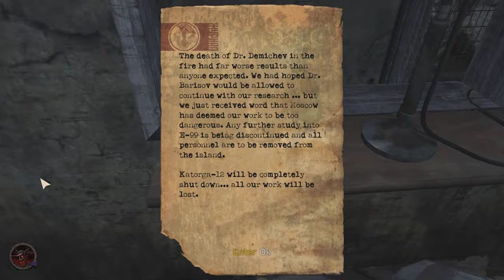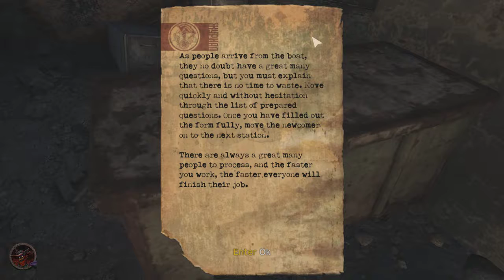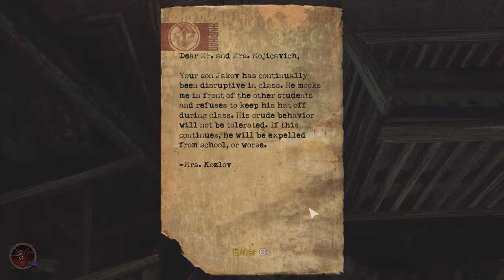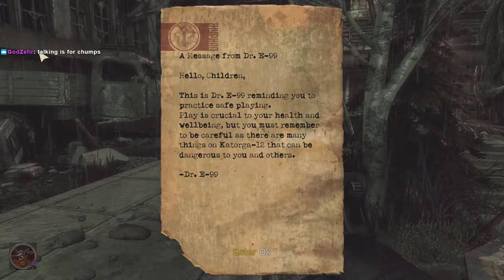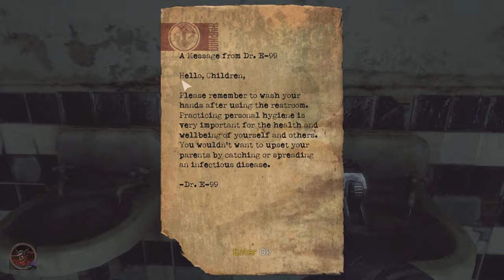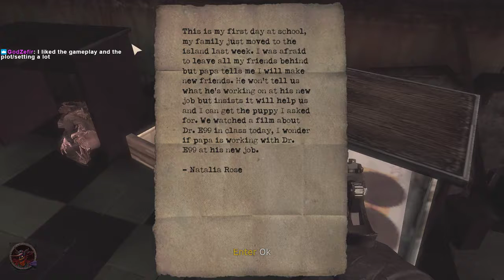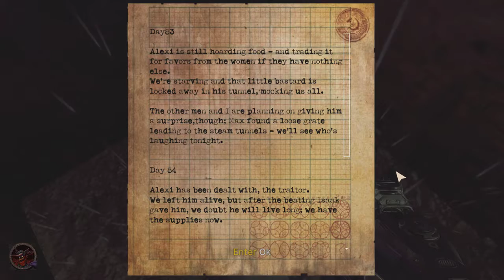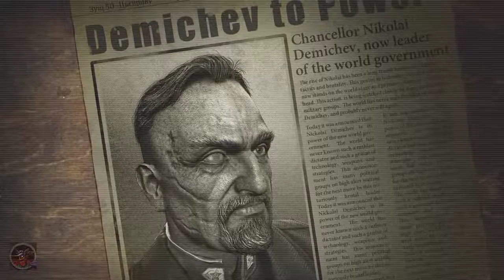Singularity Stream Playthrough Part 1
Gets right into it. Also meet Kathryn.